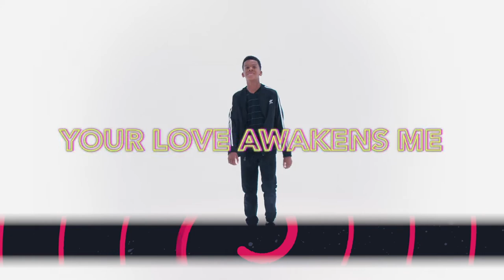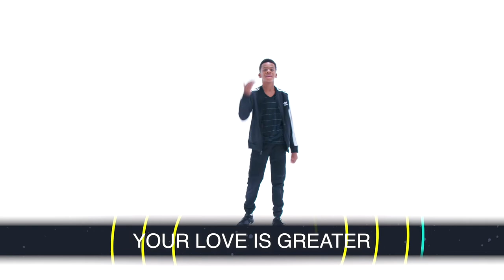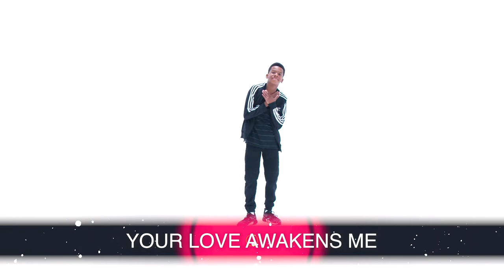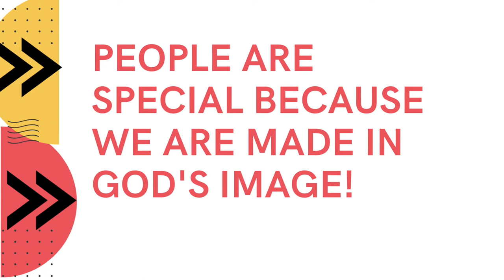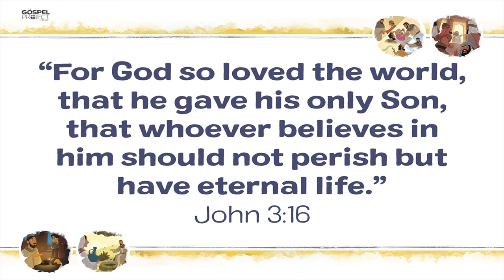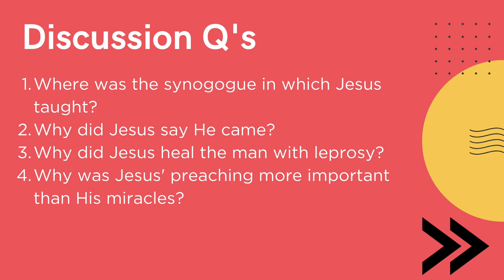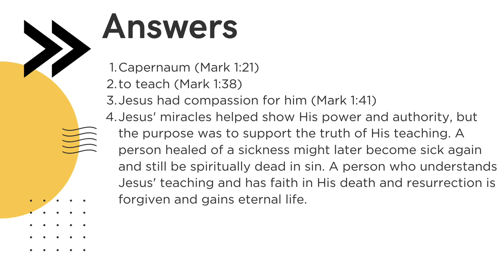Kid's Lesson - May 10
Today we will take a look at the miracles Jesus performed.